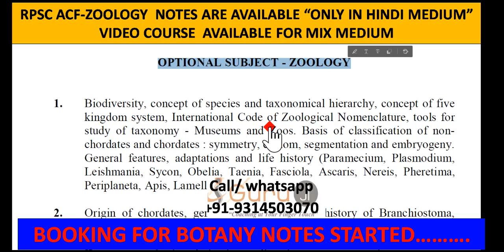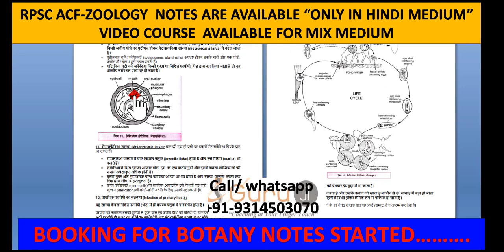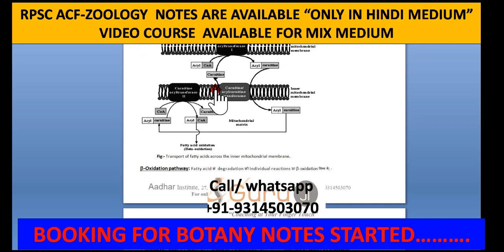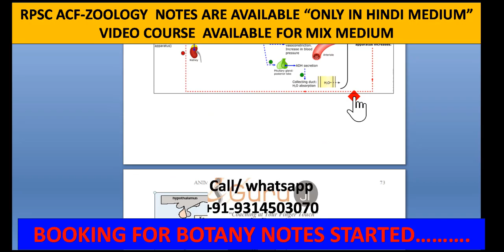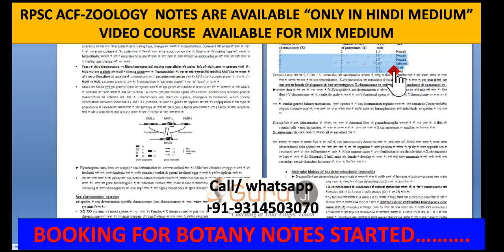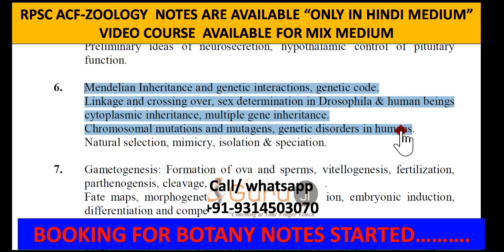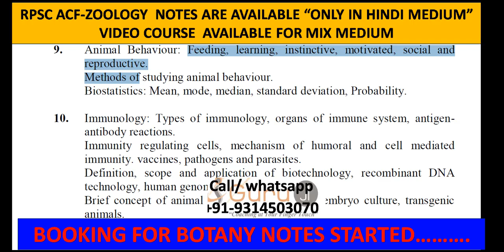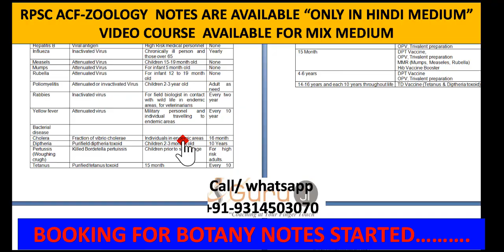RPSC -ACF-ZOOLOGY NOTES DEMO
Address:- Aadhar Institute
 27 Kisan Marg,  near Pink City Honda showroom
tonk  Road,  Jaipur (Rajasthan)